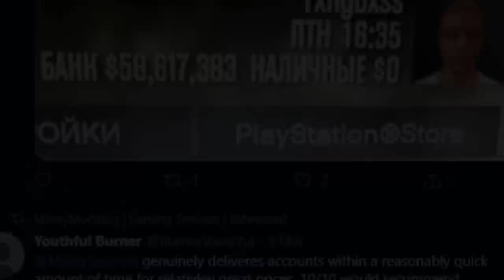I get TRIGGERED after encountering an old enemy! *ANGRY*